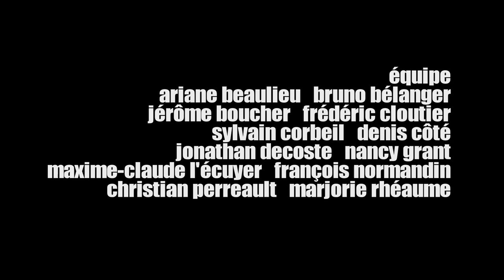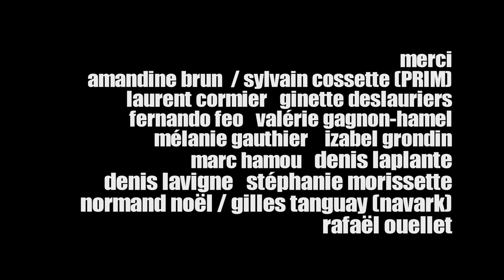Les lignes ennemies / The Enemy Lines (Full movie - Denis Côté 2010)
Coproduced with Jeonju International Film Festival 2010